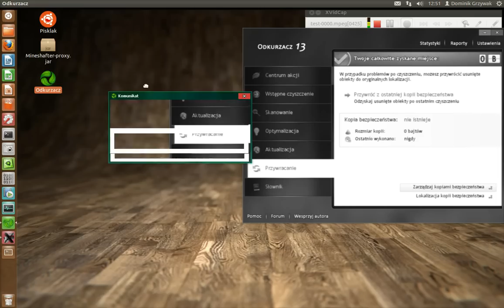Test Odkurzacza 13 na Ubuntu Przez Wine = Nie udany test?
Nie wiem dlaczego tak się zrobiło, chciałem przetestować odkurzacza 13 na Ubuntu a tu nagle, nic oprócz głównego menu nie działa...

//Edit
Problem rozwiązany, wystarczyło usunąć plik *.skn.